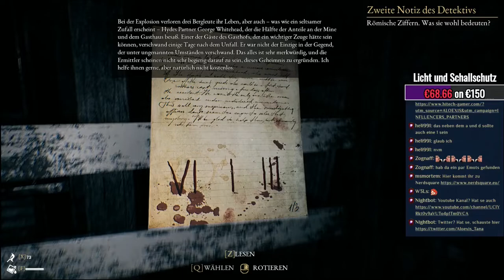Der Irrgarten in der Mine - The Beast Inside - Kapitel 8 - Livestream Part 17 | Aloexis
The Beast Inside ist eine fesselnde Mischung aus Thriller und Survival-Horror. Erlebe eine Geschichte voller Geheimnisse, Tragödien und Wahnsinn. Spiele zwei Protagonisten, verbunden durch ein düsteres Erbe. Bekämpfe Gegner, löse Rätsel und stelle dich wahrem Grauen in einer 3D-gescannten Umgebung.

TITEL: The Beast Inside
GENRE: Aktion, Abenteuer, Indie
ENTWICKLER: Illusion Ray Studio
PUBLISHER: Movie Games S.A., PlayWay S.A.
FRANCHISE: Movie Games S.A.
VERÖFFENTLICHUNG: 17. Okt. 2019

Zap-Hosting:
Hier kannst du dir deinen eigenen Server für einen guten Preis holen:

Liebe Grüße

Tana